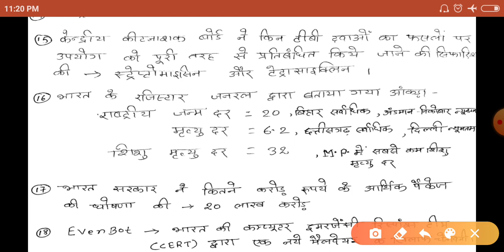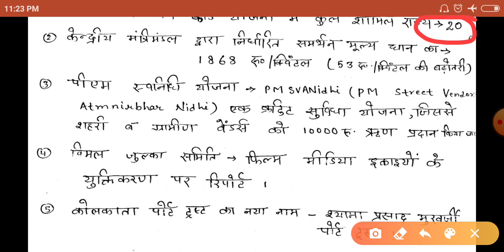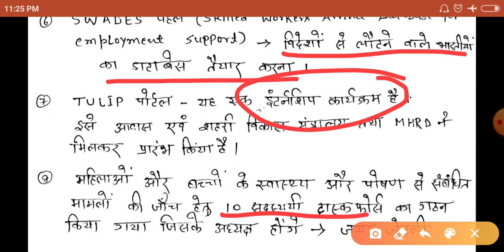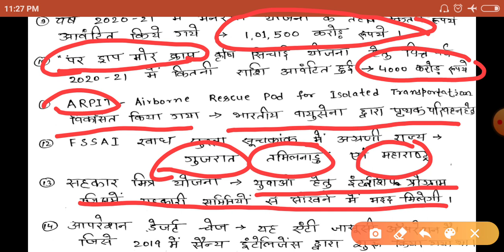Current affairs 2020 / करेंट अफेयर्स 2020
Helpful to BPSC,  UPPCS and other state PCS exam aspirants